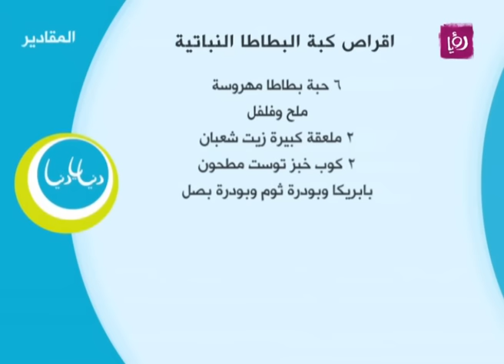أقراص كبة البطاطا النباتية - ديما حجاوي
ديما حجاوي تحضر خلال مطبخ دنيا يا دنيا أقراص كبة البطاطا النباتية.